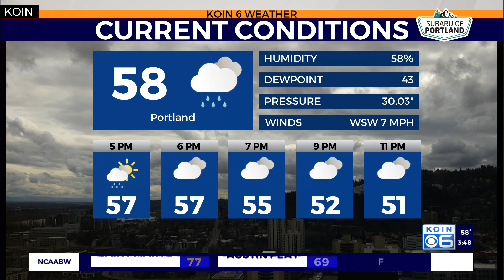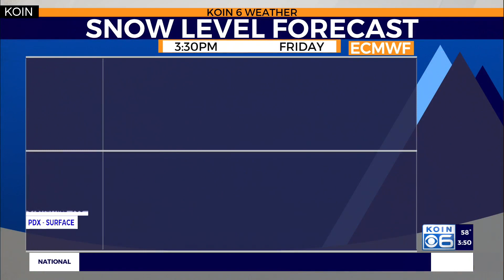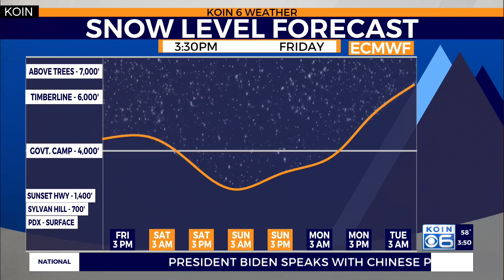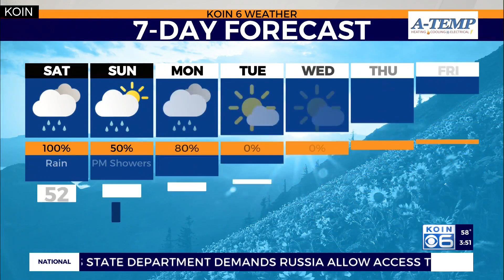Weather forecast: Rain chances increase tonight before a wet, cool weekend